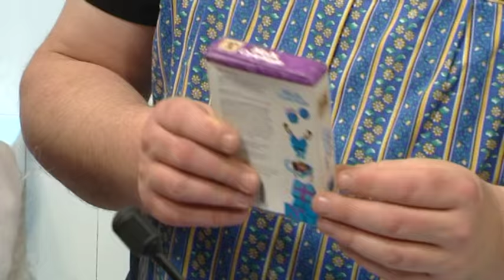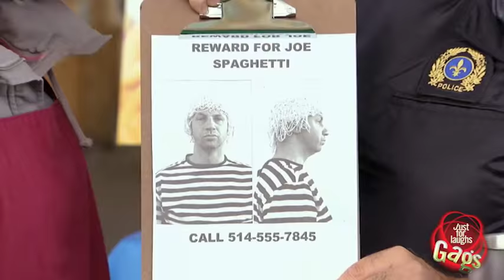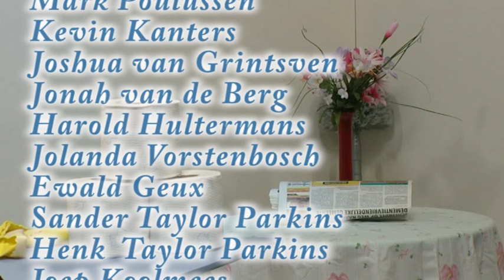Tooskes Pleeshow aflevering 1